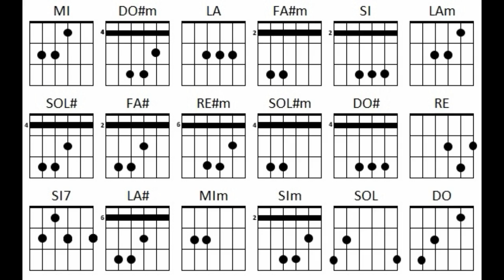Tutorial Vivo por ella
Aprende a tocar en guitarra la canción "Vivo por ella" de Andrea Bocelli.